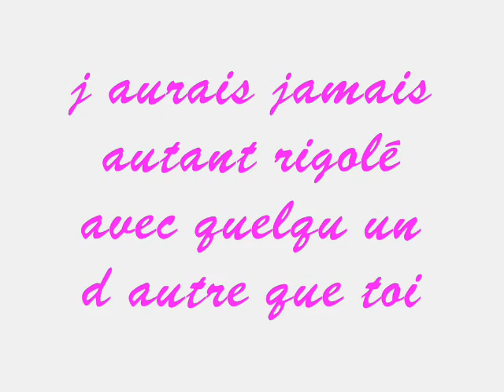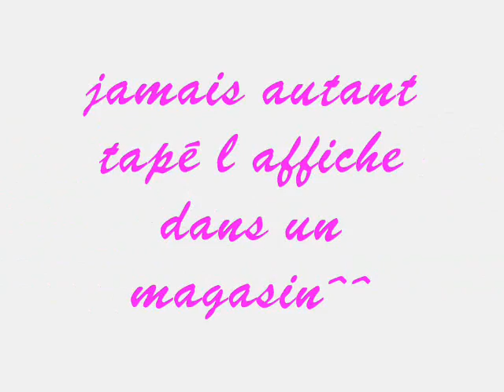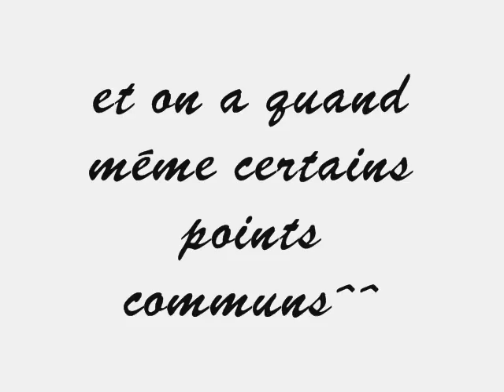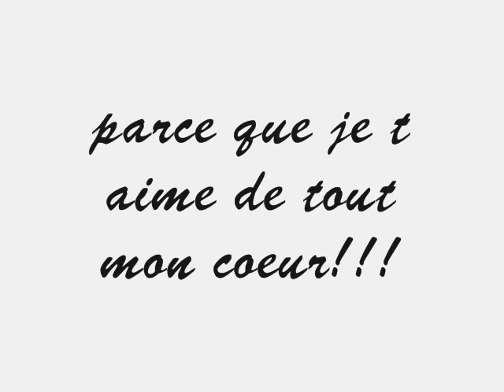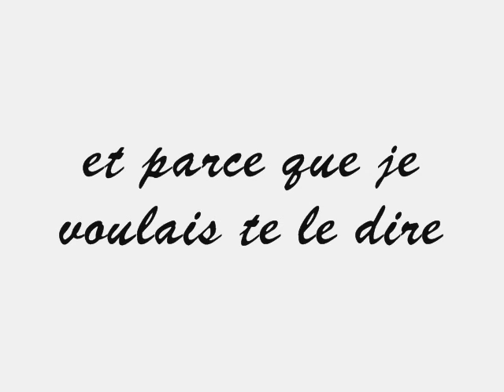ma zine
ti film fait pour ma zine que j aime trop trop trop!!